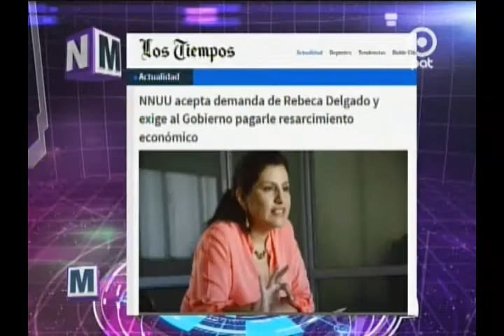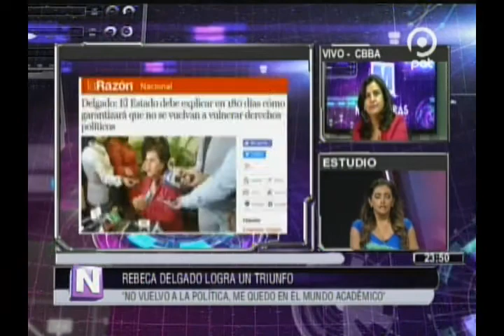[VIDEO EN NM]REBECA DELGADO logra un triunfo, Fue Inhabilitada como Candidata y Recurrió a la ONU